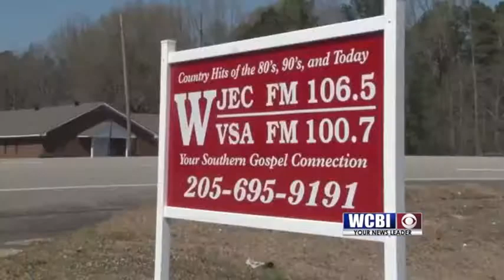Radio Mayors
You might think that running a town would be enough to keep anyone busy, but some area mayors find themselves juggling city hall and private enterprise...